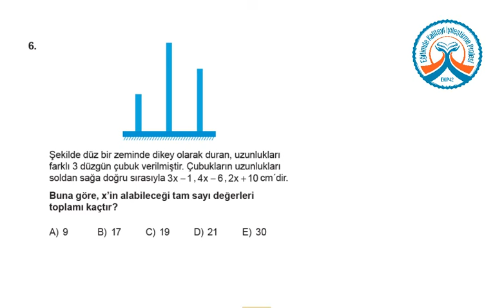YGS KDS 2 Matematik A Kitapçığı Soru 6